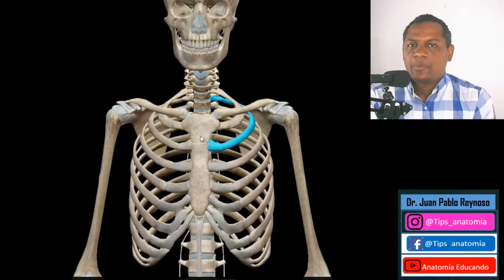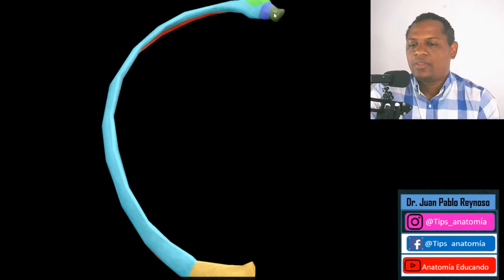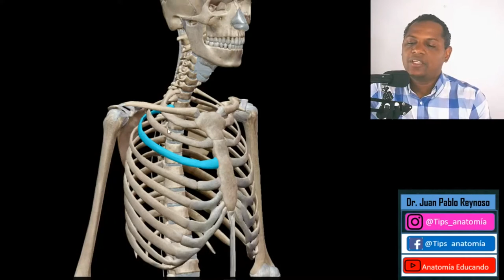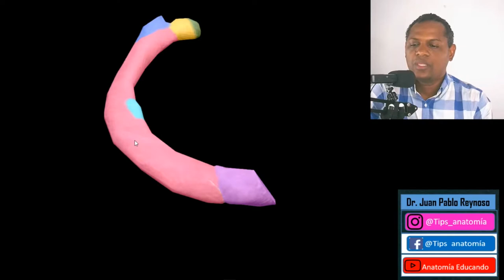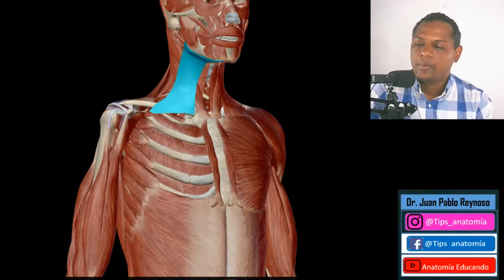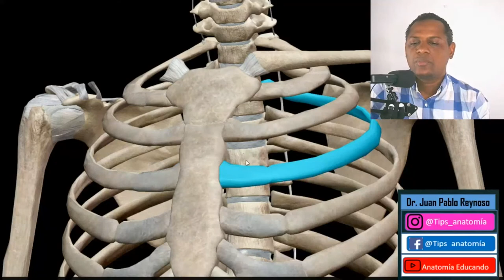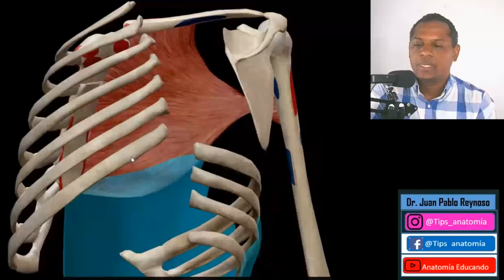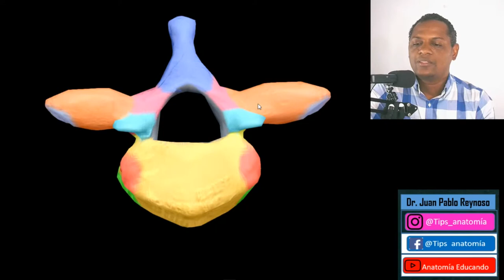Repaso de Esqueleto del Toráx 2021